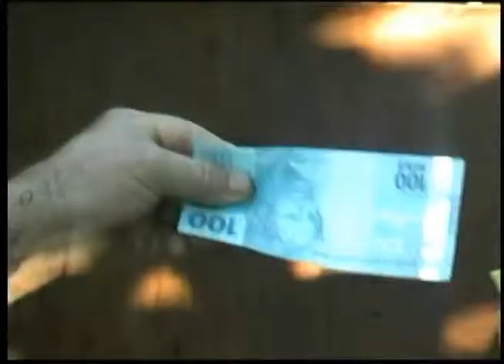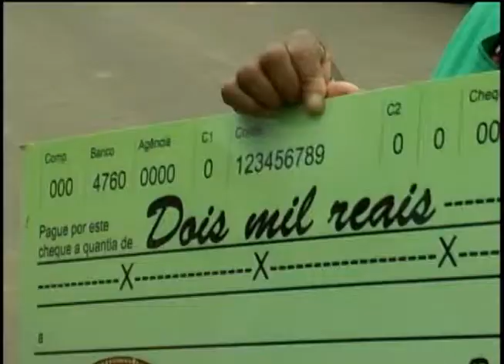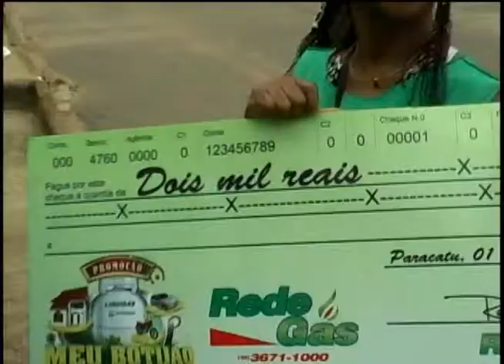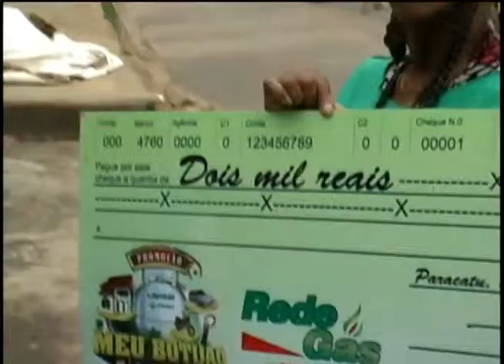BALANÇA PARACATU - PROMOÇÃO REDE GÁS ANILSON DO BAIRRO AMOREIRA 29 02 2016